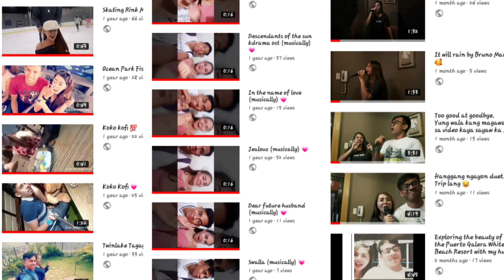HOW TO BE FIT WITHOUT EXERCISE?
Hi.

This is my first vlog ever and it is for you guys! 🤗
You may also comment some suggestions on what to do on my next vlog. I would really appreciate it. ❤

Where to buy this product?
Lazada po 😊

What stores?
Pretty Me Philippines and Health and Beauty in a Box

Please also turn on your post notifications for shoutouts and more vlogs to come.

Thank y'all! 😍